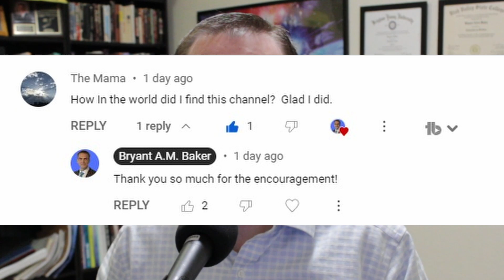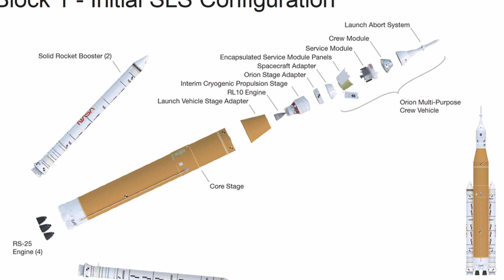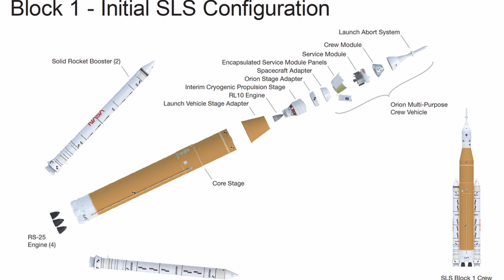STARLINER DELAYED AGAIN! | China Rocket Comes Crashing | SLS Rolls Out (Again) (Space Top 5)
2011 began a dark period for the US human space launch program. With the tragic destruction of the Columbia shuttle in 2003, the tough decision was made to retire the entire shuttle system without a viable replacement in sight. For the first time since 1961, the United States would be without a way of sending someone into space. For nearly the next decade, the US would have to rely on Russia for its rides to the international space station, at a pretty premium cost. NASA announced that this status quo would finally come to a close with the SpaceX Dragon capsule, and Boeing’s Starliner. These projects would develop together to give competition and options to the US and other customers. In November 2020, I stood on a beach and watched as the Dragon first reopened US human space flight. And now, two years later in 2022, Boeing has announced that they are delaying their capsule, yet again. Today we will talk about what went wrong and what will happen from here. This and all the rest happening in the world of space today. Welcome to the Undiscovered Country.
Welcome to the Undiscovered Country!  This is part of my Space Brief series where I outline the top 5 most important things that are happening in the world of space.  This is not going to be a super polished and super edited presentation, but a short overview of important events including some commentary about why it all matters.  This is not a one-sided presentation, it’s a discussion.  Did I get the stories right?  Did I miss an important consideration?  Join the conversation and let me know!

Sorry! You should contact your attorney to obtain advice with respect to any particular issue or problem. Nothing here should be construed to form an attorney-client relationship. Also, nothing that I say here should be seen as necessarily reflecting or declaring the opinions or official positions of anyone but myself; that is to include any former or current client, agency, corporation, or organization.***